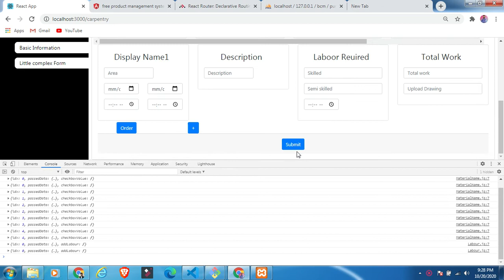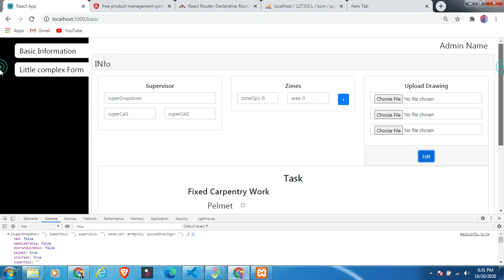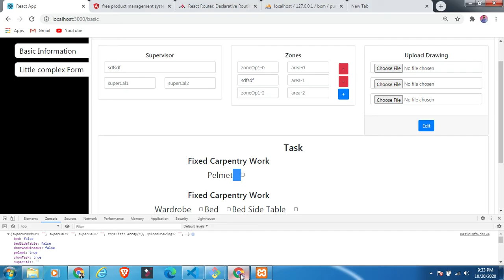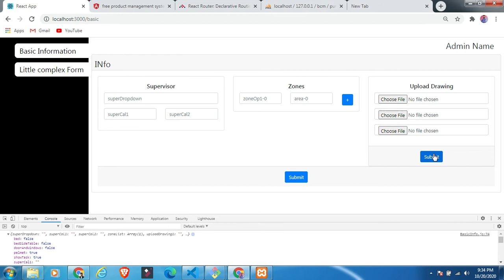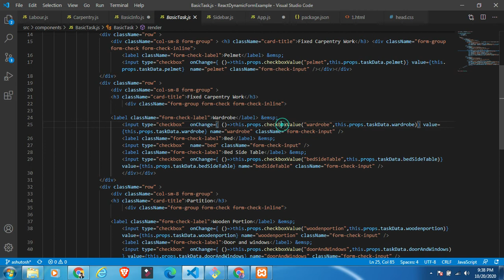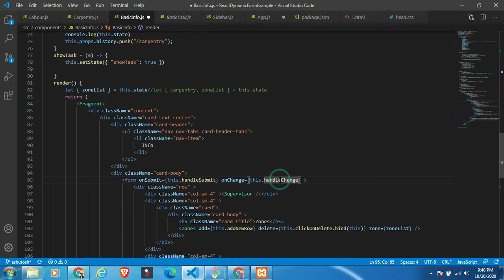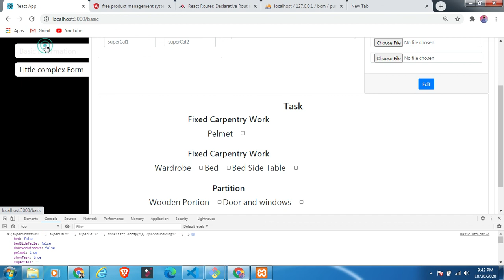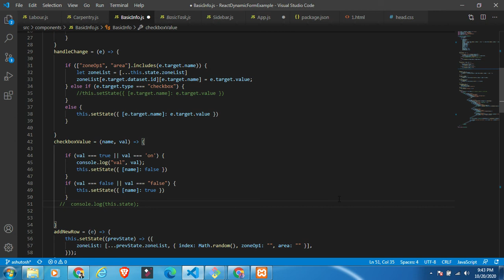Check box in react js in Hindi | Get Input type checkout data in react | Complex form in react Js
Checkbox onChange event not firing in react js | How to manage checkbox in react form in English